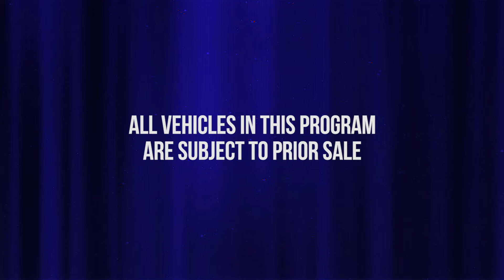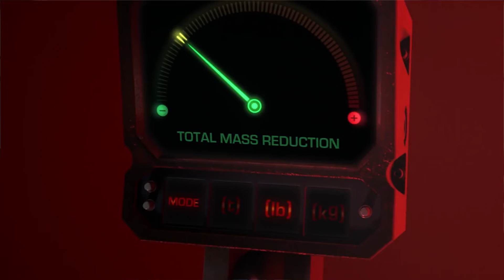TOWBIN DODGE CHOPPER SHOW [March 2017]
Towbin Prestige Chrysler Jeep Dodge in Las Vegas, Nevada.

See dealer for complete details.